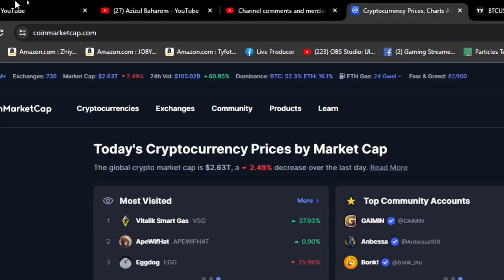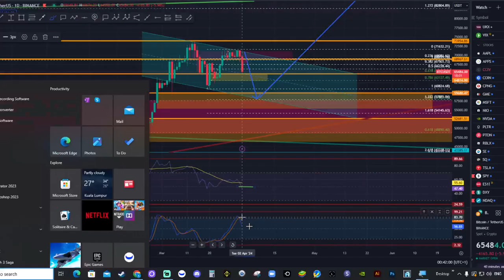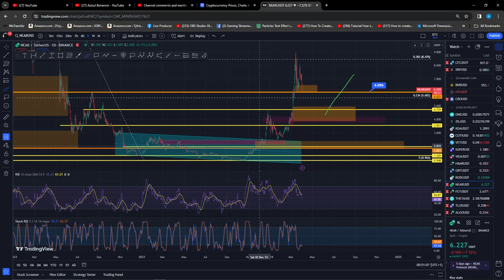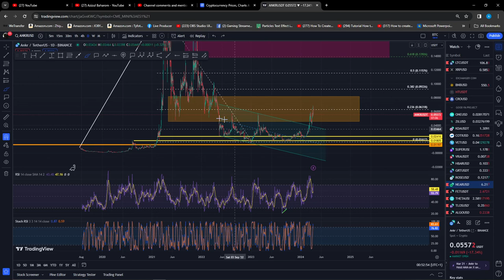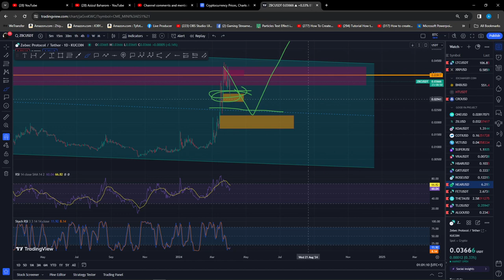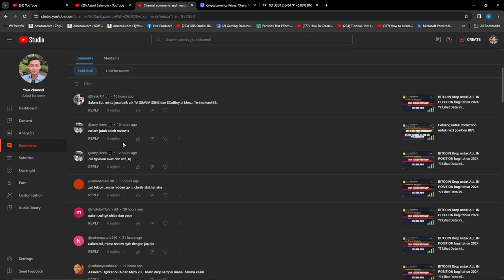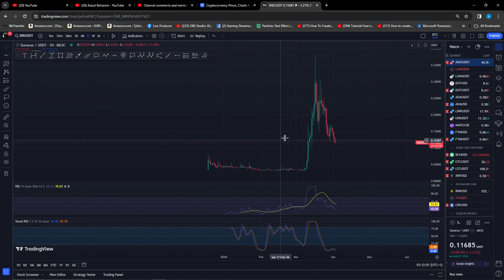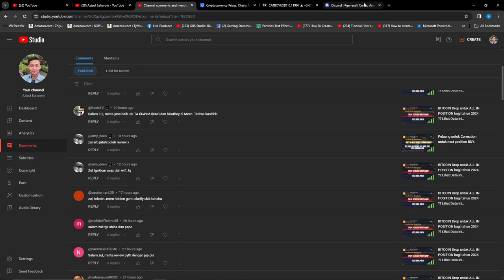BITCOIN menuju ke SUPPORT untuk Next position ALL IN bg tahun 2024!! Lihat Data ini..